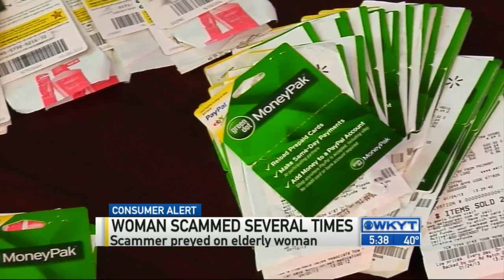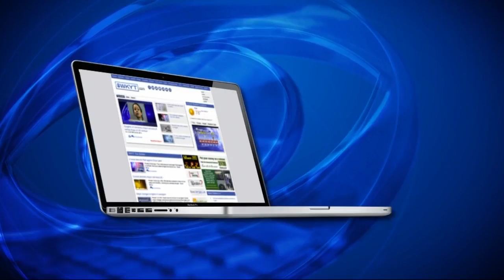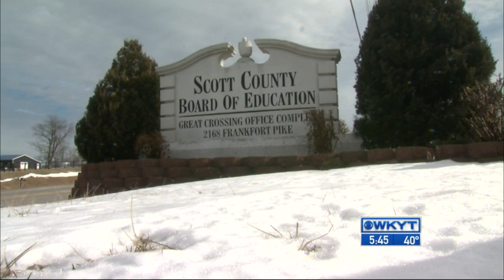WKYT News at 5:30 PM on 2-06-15